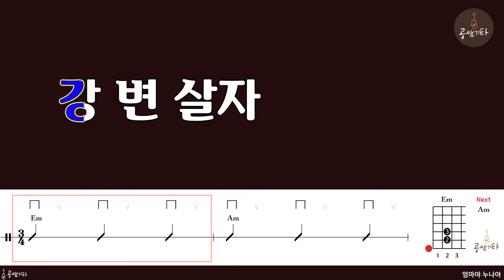22 엄마야 누나야[MR l Acoustic Guitar Guide l 반주 MR]